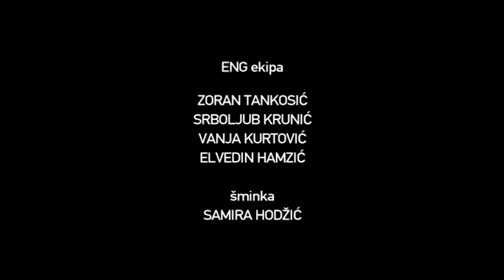JEDAN/Elmedin Konaković 2.DIO - "Prisluškuju nas"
„Sigurno nas prisluškuju“, kaže u intervjuu „Jedan“ predsjedavajući Skupštine Kantona Sarajevo (KS) i predsjednik stranke „Narod i Pravda“ Elmedin Konaković. To je potkrijepio tvrdnjom da su neke dobronamjerne osobe upozorile ljude iz njegove stranke da paze šta pričaju i da su „predmet interesovanja stranačkih šefova“ konkurencije.